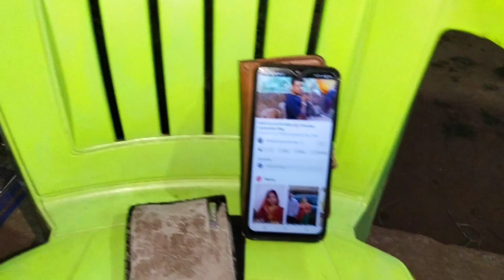ଲୋପାମୁଦ୍ରାଙ୍କର ଗୁଣ୍ଡାଗିରି😃||Trilochan Lopamudra Vlog